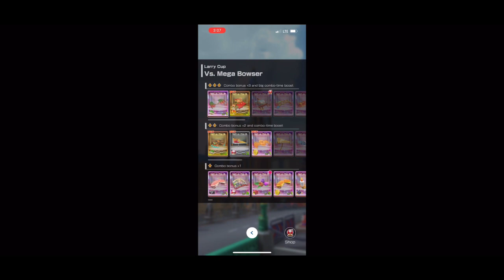Vs. Mega Bowser And Fire All Clear Pipe From The Yoshi Tour 2023 - Mario Kart Tour